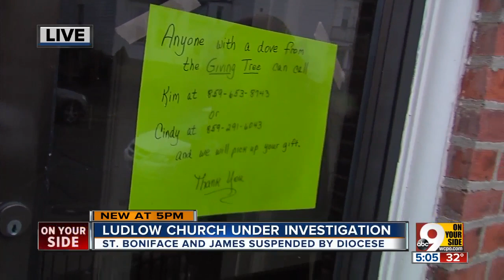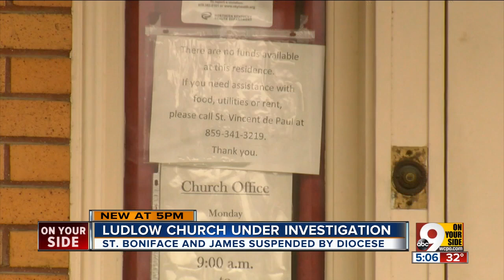Ludlow church under investigation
Saints Boniface and James Roman Catholic Parish is not closing, according to a Diocese of Covington spokesperson; however, all activities at the parish are suspended due to "financial irregularities" discovered several weeks ago.